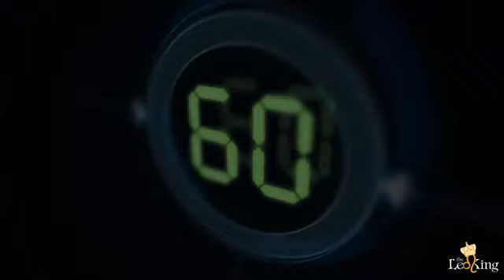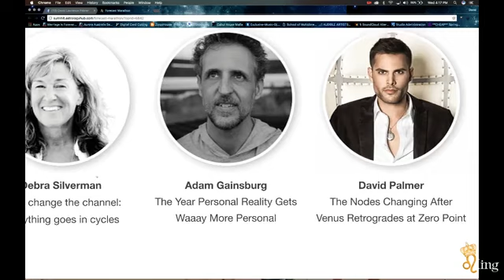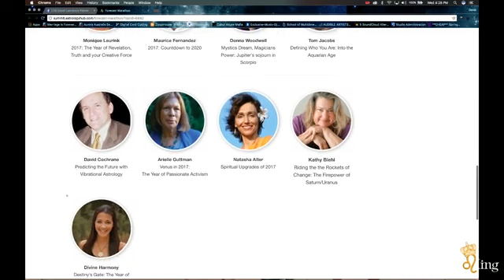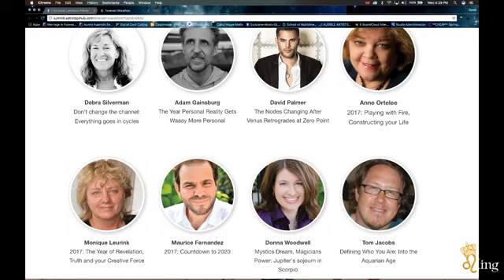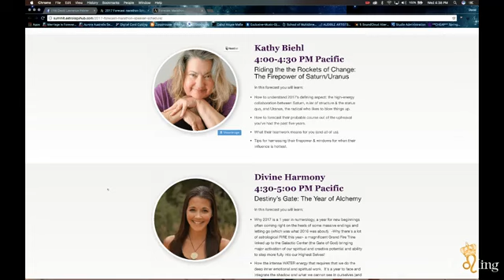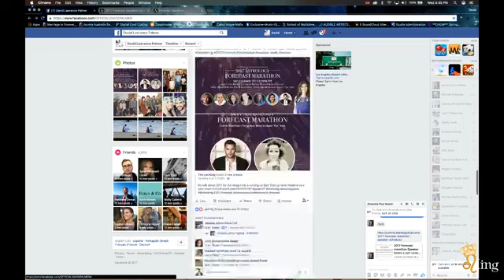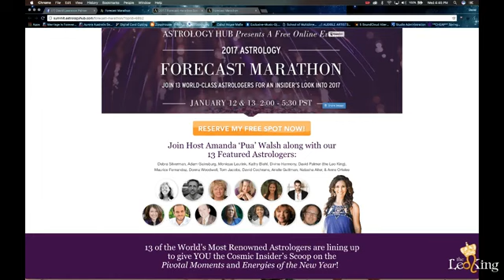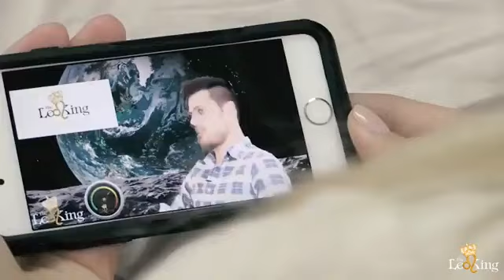Astrology Hub 2017 Forecast Preview with Amanda and The Leo King (Audio Fixed)